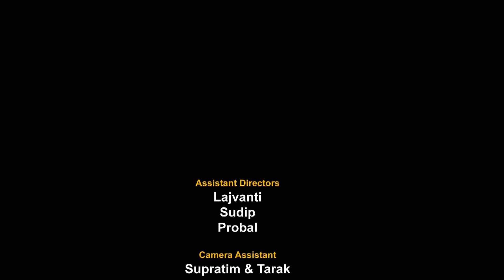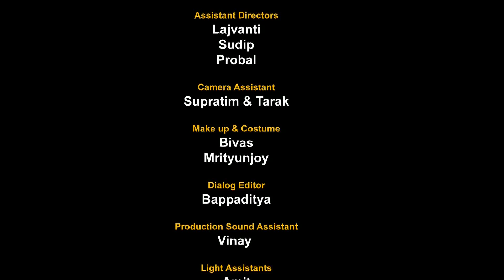Obasan Final MPEG 4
He was once the heir to the vast Vishnupur Estate. He suspected his wife of infidelity and was banished from his family home supposedly by the manipulation of his wife. Ten years later an heir is anointed to the estate who is allegedly his son. He decides to fight back. In an Othello-in jealousy he destroys. Inspired by Shakespeare's Othello.